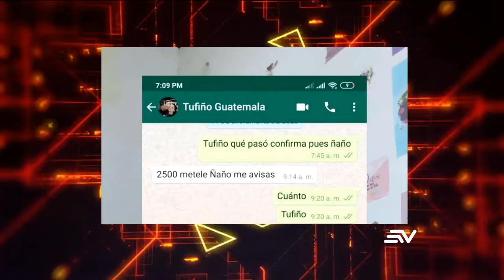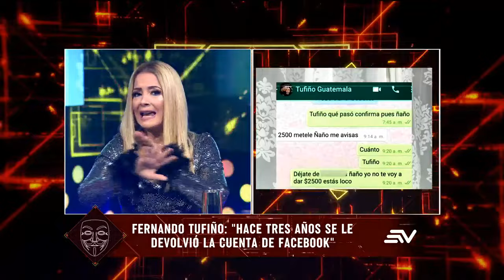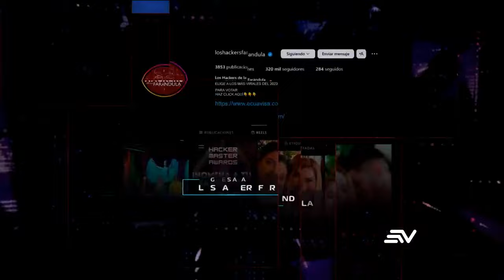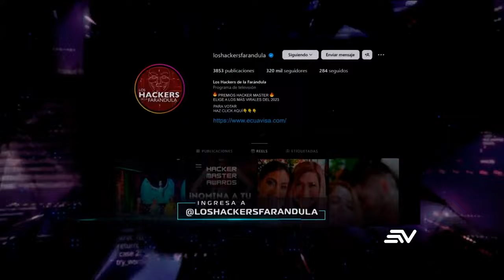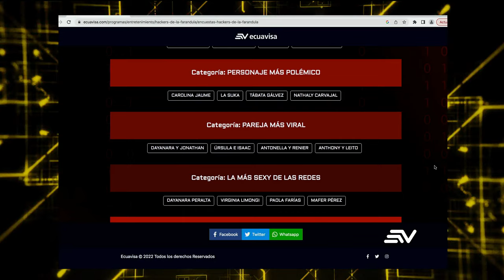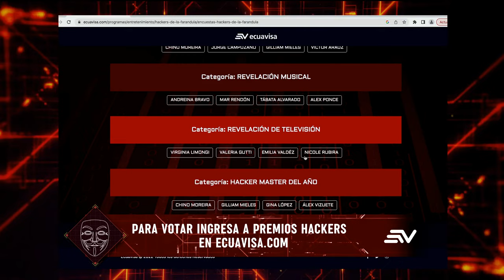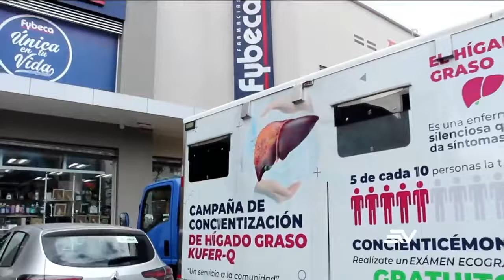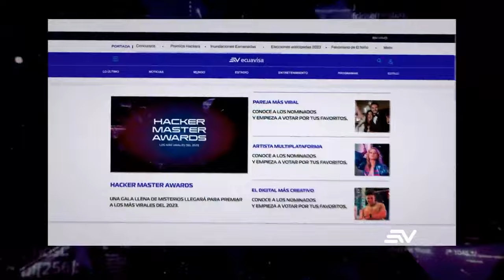Fernando Tufiño y Deby Latin se pronuncian tras supuesta estafa | LHDF | Ecuavisa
La influencer Deby Latin de Guatemala, quien acusa de una supuesta estafa a Fernando Tufiño Y Grecia Recinos, responde con pruebas en mano ante las declaraciones de la cantante ecuatoriana. Este 22 de junio se llevarán a cabo los Hacker Master Awards, las votaciones están abiertas. Dayanara llegó a Ecuador y revela detalles de su participación en los premios Heat.